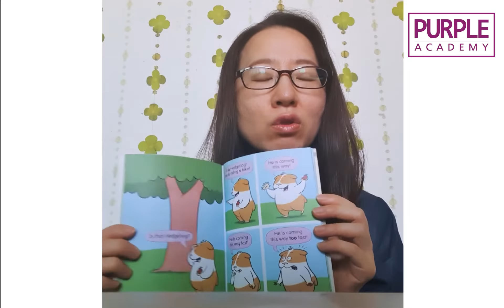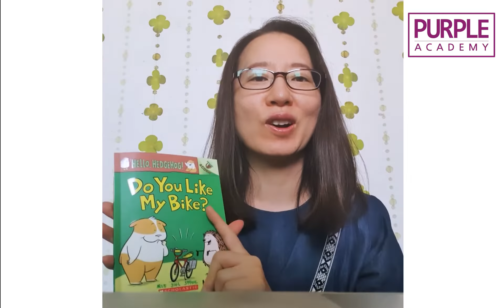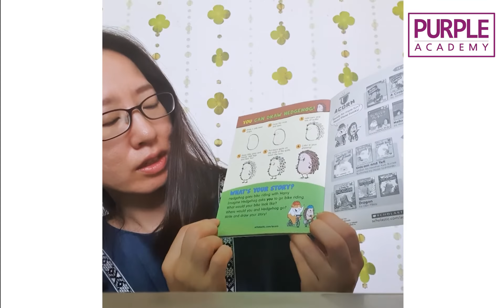Purple Book Choice #12: Do You Like My Bike?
퍼플아카데미 책소개 시리즈 No. 12

Presenter: Jinny Seo (Caltech2019 담당 티쳐)
Book Title: "Hello, Hedgehog!: Do You Like My Bike?"
Author: Norm Feuti
Lexile: 310L
AR: 1.5
Word count: 594 words